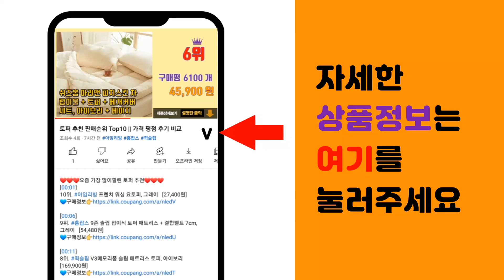욕실히터 추천 판매순위 Top10 || 가격 평점 후기 비교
❤️❤️❤️요즘 가장 많이팔린 욕실히터 추천❤️❤️❤️

[00:01]
10위. 유니맥스 욕실용 골드램프 3구 전기히터, UMH-7030B [48,800원]

[00:06]
9위. 홈플래닛 리모컨 컨벡션 히터, NDFL1709R, 화이트 [49,990원]

[00:11]
8위. 한경희 욕실난방 온풍기 전기히터 HAAN-4000 화이트 [73,900원]

[00:16]
7위. 델루체 욕실히터, DWH-BR3000 [51,520원]

[00:21]
6위. 로즌 PTC 욕실 온풍기 무타공 벽걸이 3단 온도조절 [63,900원]

[00:26]
5위. 유니맥스 2구 전구히터 시력보호 욕실 전기히터 [29,900원]

[00:31]
4위. 유니맥스 욕실용 골드램프 전기히터 2구, UMH-7020B, 혼합색상 [32,210원]

[00:36]
3위. 올탐 1초 뚝딱 욕실 히터 화장실 난방기, 2구 골드 [97,800원]

[00:41]
2위. 한경희이지라이프 PTC 온풍기 욕실 난방기 스탠드/벽걸이 전기히터, HAAN-4000(화이 [69,900원]

[00:46]
1위. 올탐 1초 뚝딱 욕실 히터 화장실 난방기, 3구 골드 [128,000원]